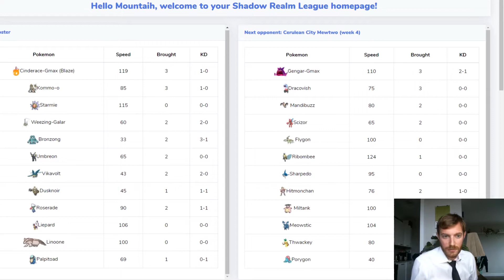Fishious Sen | SRL Pokemon Draft League Week 4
Guy went Full Rend